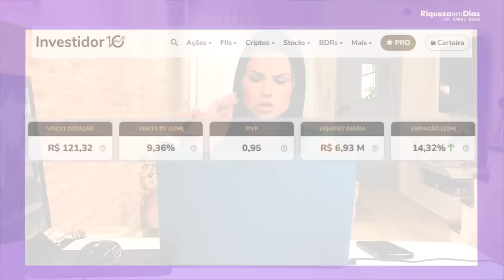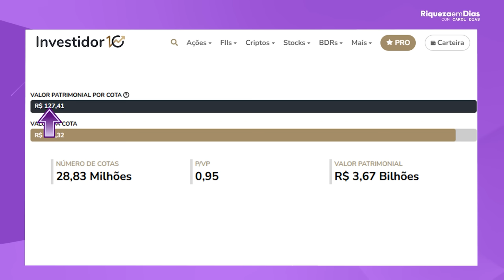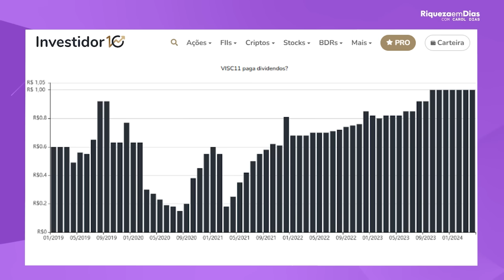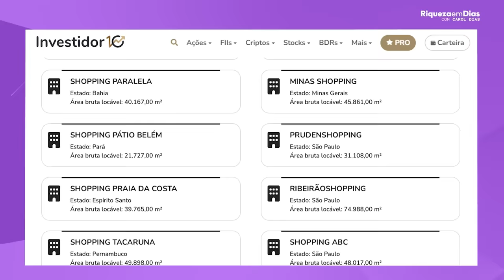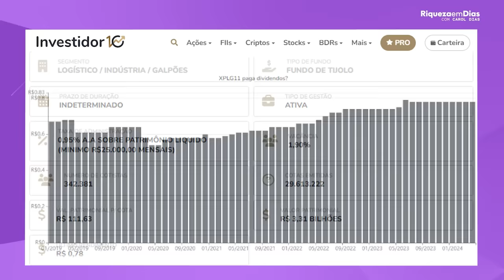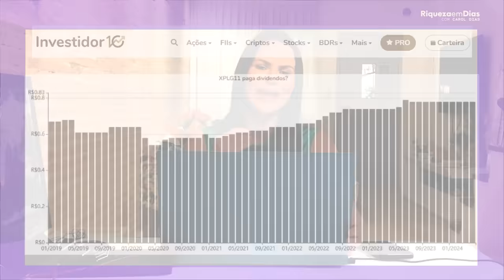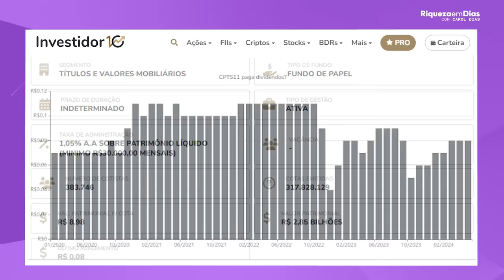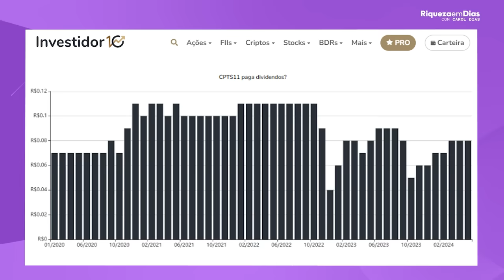ENCHI MEU CARRINHO DE FUNDOS IMOBILIÁRIOS EM JUNHO!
📌 ABRA SUA CONTA SEM TAXA DE ABERTURA e MANUTENÇÃO MENSAL
👉🏻Utilize o CUPOM: RIQUEZA

Ao abrir a sua conta e inserir o CUPOM você pode ganhar até 20 dólares de cashback.  Para isso você deve fazer a sua primeira operação de câmbio em até 15 dias após inserir o seu CUPOM

Assista o vídeo e fique por dentro do conteúdo completo ✔️

O conteúdo disponibilizado aqui não constitui ou deve ser considerado como conselho, recomendação ou oferta pela Nomad. Serviços intermediados por Global Investment Services DTVM Ltda.